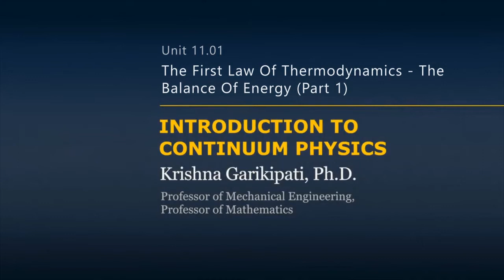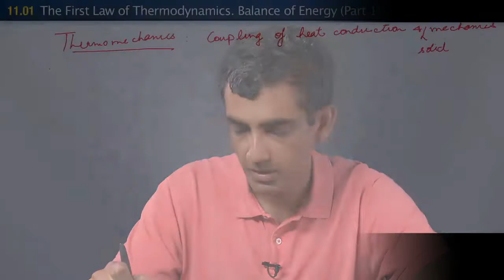The First Law of Thermodynamics —The Balance of Energy — Lesson 1, Part 1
In this video lesson, we will begin the discussion of topics in thermomechanics, which is a coupling of fields in heat conduction and solid mechanics. This lesson is part of the Ansys Innovation Course: Continuum Mechanics – Thermomechanics – Taking the Heat as well as Pressure. To access this and all of our free, online courses — featuring additional videos, quizzes and handouts — visit Ansys Innovation Courses This course was created for Ansys Innovation Courses by Professor Kresihna Garikipati and Dr. Gregory Teichert, University of Michigan, in partnership with Ansys.